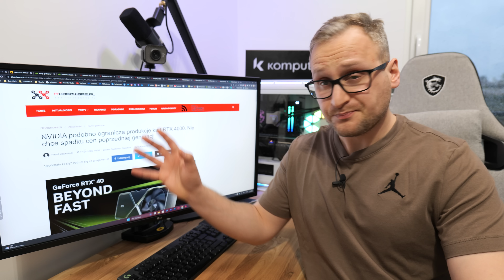Specyfikacja Nvidia RTX 4060 TI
ZOSTAW SUBA!

Specyfikacja RTX 4060 TI